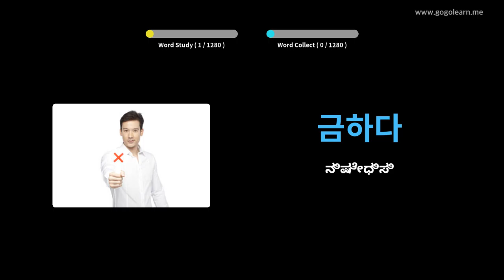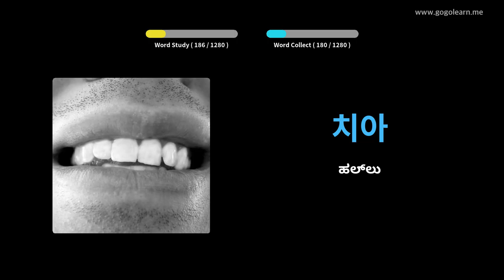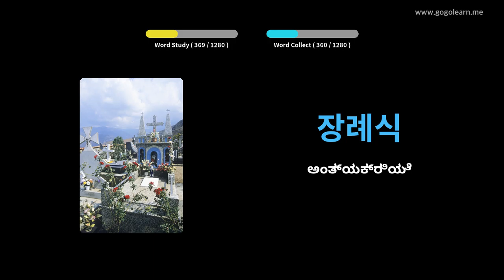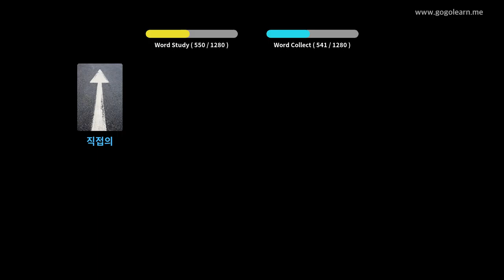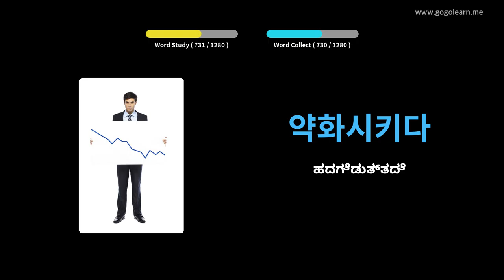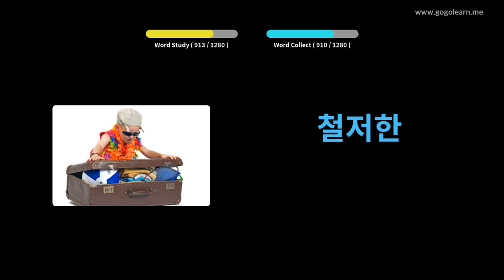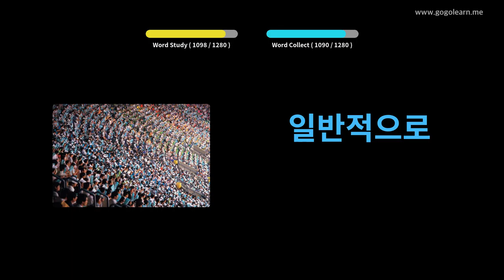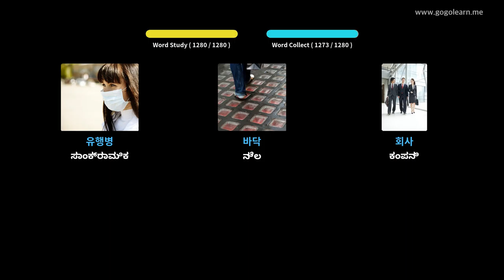ಕೊರಿಯನ್ ಶಬ್ದಕೋಶ ವಿದ್ಯಾರ್ಥಿ | Golearn